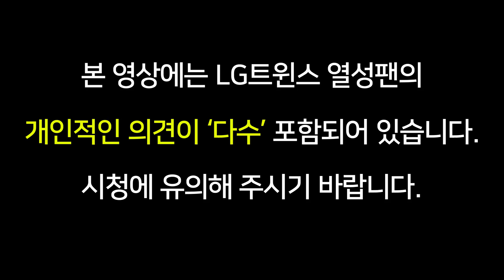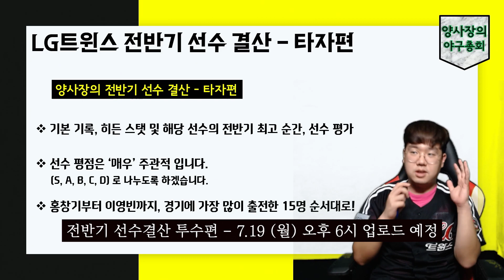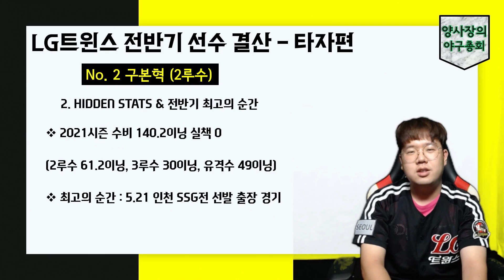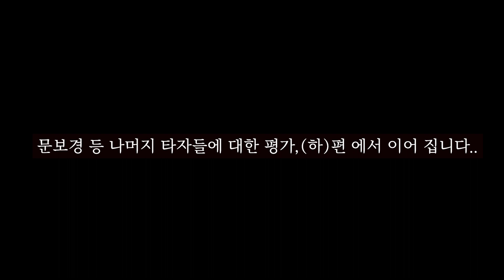2021 LG트윈스 전반기 선수 평가 (타자편, 상)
투수편 상 : 7.19 (월) 오후 6시 업로드
투수편 하 : 7.19 (월) 오후 6시 30분 업로드